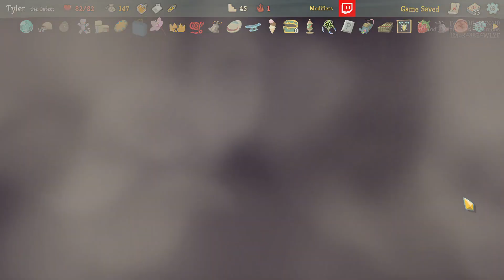REPLAY THE SPIRE! | Slay the Spire: Draft Champions with Rhapsody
Oh yeah baby, we're back. Welcome to Slay the Spire Draft Champions! Join Rhapsody and I in this new Slay the Spire gamemode where we draft cards and fight to the death in a score based competition. We also... talk about food, life and everything inbetween.

Watch the ViewSync here:
it's coming, check back in a bit

| SOCIAL LINKS |

| PROMOTIONS |

Much of the awesome art you see on the channel has been made by Flakey! Go show him some love on his Twitter.

| MUSIC |